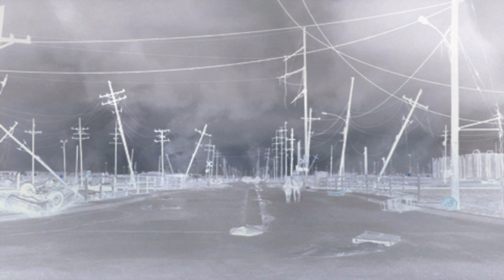The Walking Dead - Winter Is Coming! - Season 9 Second Half Titles & Descriptions!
The Walking Dead - Winter Is Coming! - Season 9, Second Half

‘The Walking Dead’ Leaked Episode Synopses Reveal a Ferocious Blizzard Is Coming

Winter is coming to The Walking Dead.
Leaked episode titles and descriptions hint at the coming conflict with the Whisperers and a “ferocious blizzard,” pitting the survivors against on-screen snow for the first time in The WalkingDead’s nine-year history.

The titles and episode descriptions were first compiled by spoiler group The Spoiling Dead Fans:
• Episode 11 Title: Bounty
Premiere: 02/24/2019
Director: Meera Menon
Synopsis from Zap2it: The savage group led by Alpha confronts the Hilltop in a harrowing attempt to retrieve her daughter; a supply run for the Kingdom turns into a dangerous quest.
• Episode 12 Title: Guardians
Premiere: 03/03/2019
Directed by: Greg Nicotero
Synopsis: While one community struggles to ease tensions that threaten to divide from within, the true nature of another group comes into focus; a mission to rescue a friend has deadly consequences.
• Episode 13 Title: Chokepoint
Premiere: 03/10/2019
Directed by: Liesl Tommy
Synopsis: Daryl's daring rescue mission forces Alpha to unleash a group of her own to retrieve what belongs to her, even if the price is paid in blood; the Kingdom's plans to reunite the communities are put in jeopardy.
• Episode 14 Title: Scars
Premiere: 3/17/2019
Directed by: Millicent Shelton
Synopsis from Walking Dead Brazil: An outsider's arrival forces Alexandria to rehash devastating old wounds; eye-opening secrets from the past are revealed.
• Episode 15 Title: The Calm Before
Synopsis from Sky Network: The fair at the Kingdom is underway, with all four communities coming together in celebration for the first time in years; while some pacts are renewed, other deals will come at a much steeper price.
• Episode 16 Title: The Storm
Synopsis from Showcase: In the aftermath of an overwhelming loss, the communities must brave a ferocious blizzard; as one group deals with an enemy from within, another is forced to make a life or death decision.

- Trev